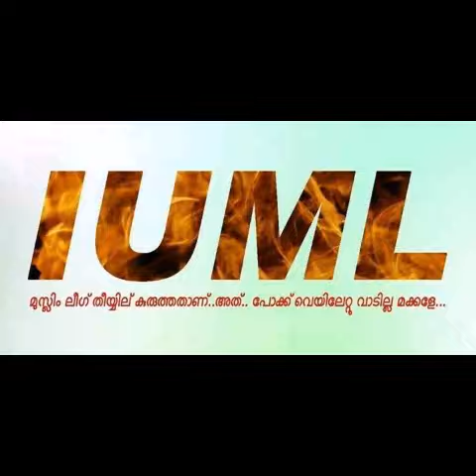IUML Songs 2014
Iuml song 2014 kamicheri Team